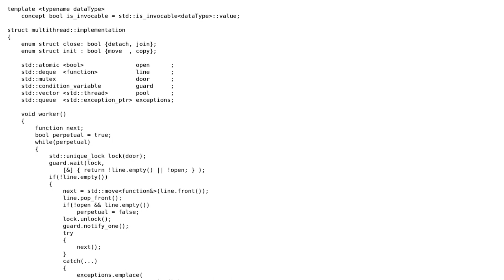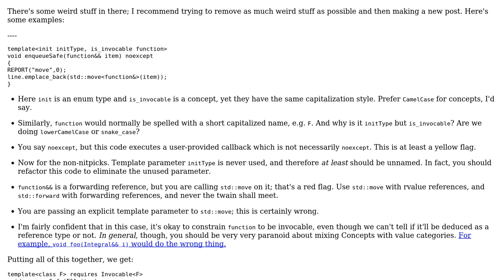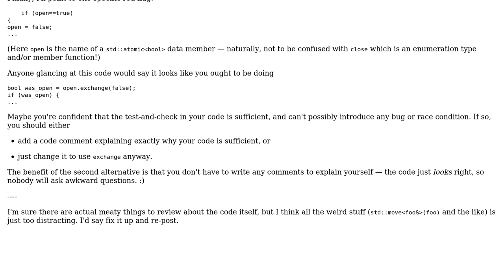Code Review: C++ multithread pool class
With thanks & praise to God, and with thanks to the many people who have made this project possible! You are responsible for your own actions.